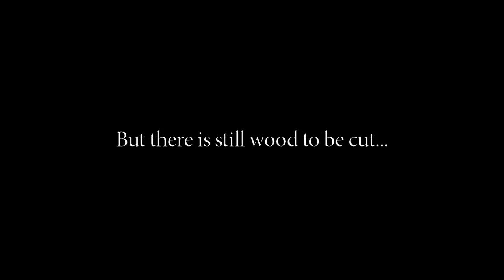Hever Castle Playground Teaser 3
Teaser video for Tudor Towers, the new adventure playground at Hever Castle. Due to open in 2017.